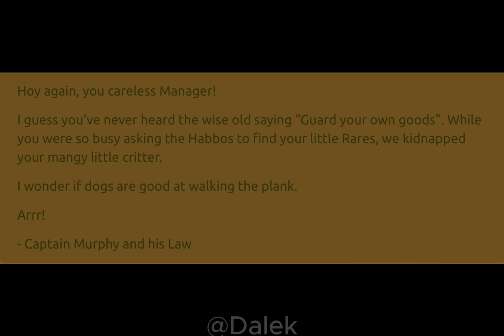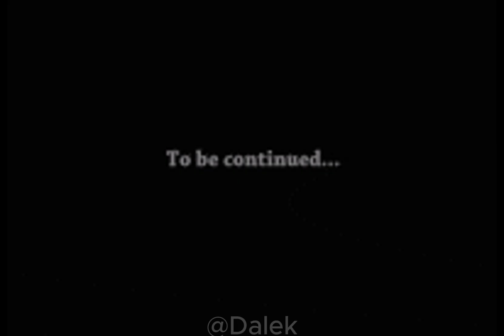I created a Sea Shanty for a Habbo Origins competition 🎤🌊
Welcome to my latest video featuring the exciting Habbo Origins event! In this unique challenge, participants are invited to create original sea shanties that celebrate the rich pirate-themed festivities within the Habbo community.

Only five rare typewriters will be awarded to the most creative and entertaining entries, making this a fantastic opportunity for aspiring musicians and Habbo enthusiasts alike!

Join me as I present my own sea shanty entry, inspired by the whimsical adventures of Captain Murphy and his mischievous crew. Will we manage to rescue our beloved Bulldozer and reclaim our treasures from the depths of the Habbo Seas?

I hope to inspire you to join in on the fun and create your own shanty for a chance to win!